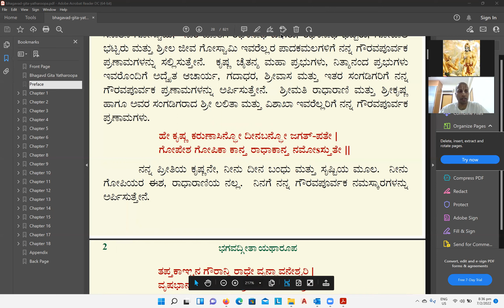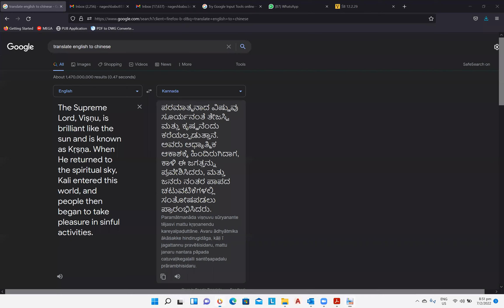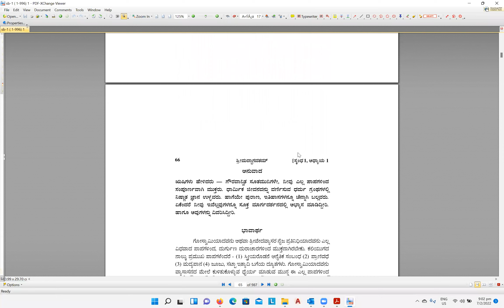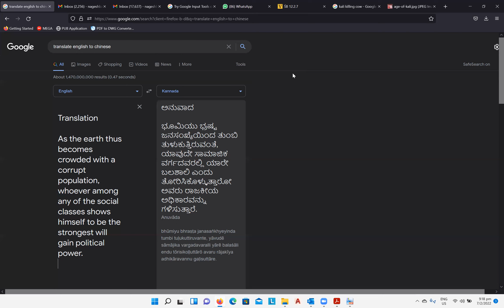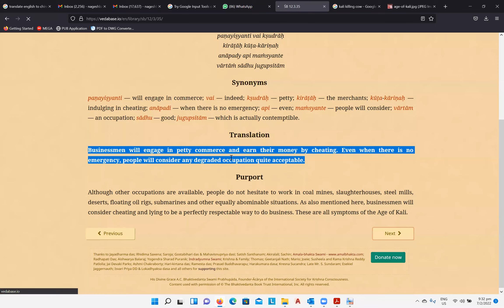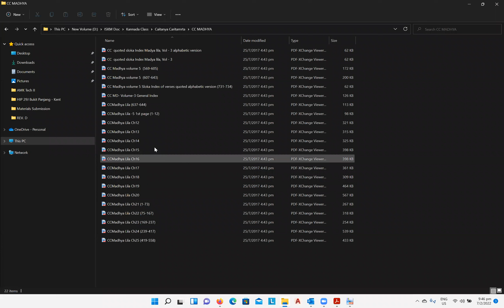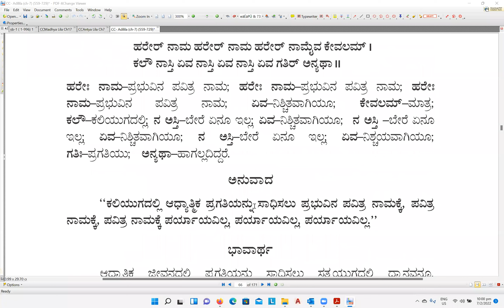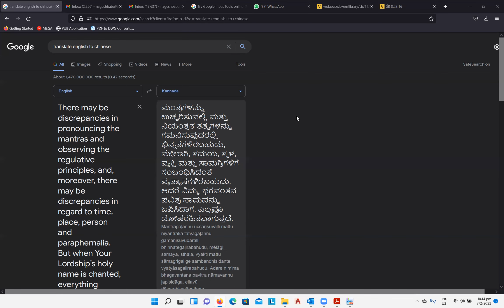[Ep 36] ಕಲಿಯುಗ ಅಂದ್ರೆ ಏನು? | All about Kaliyuga | Kannada Lecture | HG Pavaneswar Dasa Prabhu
[Ep 36] Kannada Q&A session with His Grace Pavaneswar Dasa Prabhu

Date - 07/02/2022
Topic -
ಕಲಿಯುಗ ಅಂದ್ರೆ ಏನು?
ಕಲಿಯುಗದ ಅಂತ್ಯ ಹೇಗೆ..?
ಕಲಿಯುಗ ಎಷ್ಟು ಭಯಾನಕವಾಗಿದೆ?
ಕಲಿಯುಗದಲ್ಲಿ  ಸಂಯಮ, ಸ್ವಚ್ಛತೆ, ಕರುಣೆ ಮತ್ತು ಸತ್ಯತೆ ಎಲ್ಲಿ?

Question:-
What is Kaliyuga? How is the end of Kaliyuga?.How terrible is Kaliyuga? Where is restraint, cleanliness, compassion and truth in Kaliyuga?